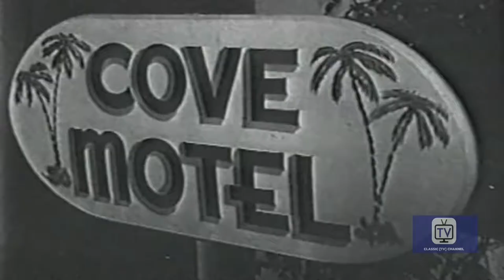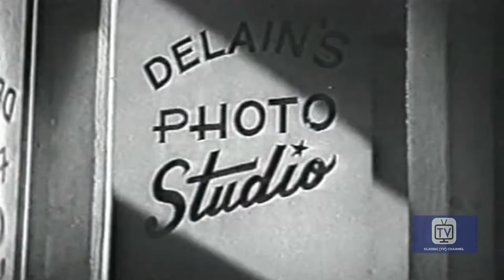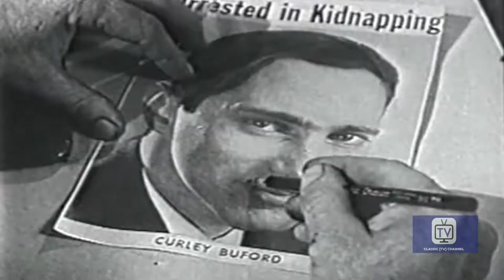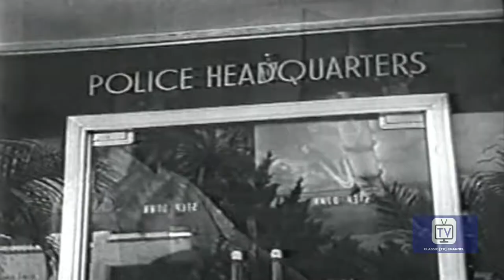Michael Shayne - Season 1 - Episode 11 - Murder and the Wanton Bride | Richard Denning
A man is found murdered in an alley. The only clue to his identity is a note scrawled inside a matchbook cover regarding an appointment with Mike at 9:00 a.m. on the following day. Since Mike had no such appointment, and never makes them so early in the morning, he's intensely interested in the discovering who killed his would-be client and why the dead man thought he had arranged for a meeting. When the misaddressed letter - complete with substantial retainer - arrives requesting the aforementioned appointment, Mike decides to take the dead man on as a client.

Directed by Paul Stewart
Starring Richard Denning, Herbert Rudley, Jerry Paris

Cast
Richard Denning as Michael Shayne
Herbert Rudley as Lt. Will Gentry
Jerry Paris as Tim Rourke
Patricia Donahue as Lucy Hamilton
Gary Clarke as Dick Hamilton
Margie Regan as Lucy Carr
Meade Martin as Joe Demarest
Richard Banke as McCord